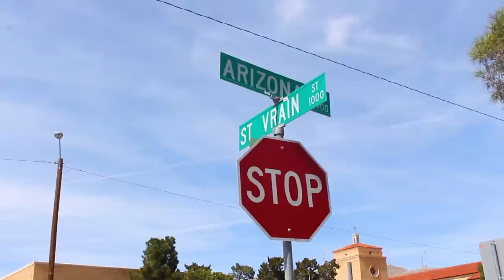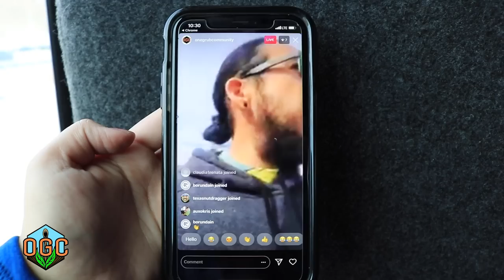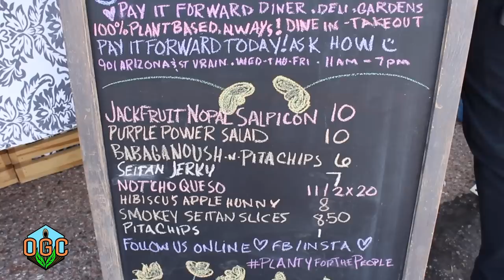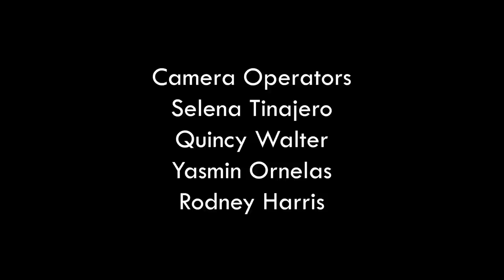Rodney Harris and team OGC Documentary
A UTEP Film Student project that we were the lucky subjects of, enjoy!